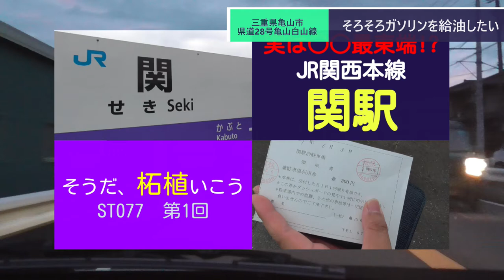ST078'2 亀山市街地へ入ってガソリンを給油する【西園寺鉄道便乗企画：水間鉄道・貝塚市完全制覇の旅】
※冒頭日付が7/17となっていますが、7/16の誤りです。お詫びして訂正します※
　何とか鈴鹿市に突入した山田さん。
　しかし車のガソリン残量が少ない事に気がつき、亀山市街地へ迂回。
　思わぬタイムロスをしてしまいます。
　その間も、何やかんや一人で喋り続ける台所野郎な山田さんのトークを、車の騒音と共にお楽しみ下さい。